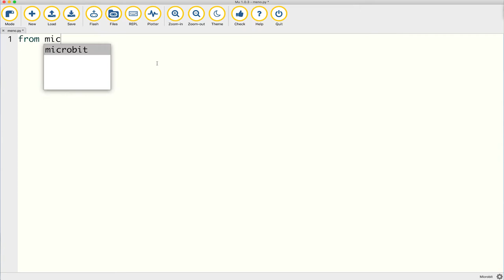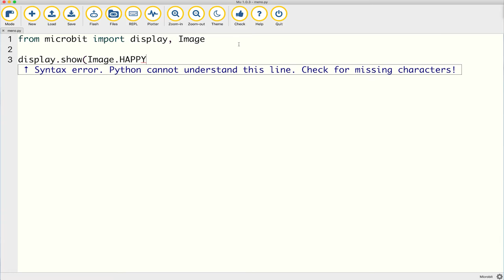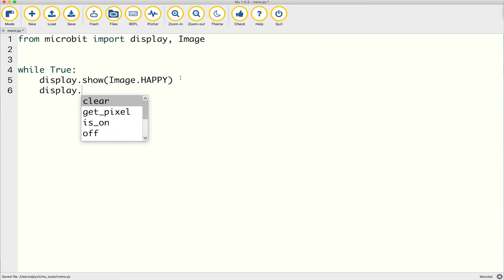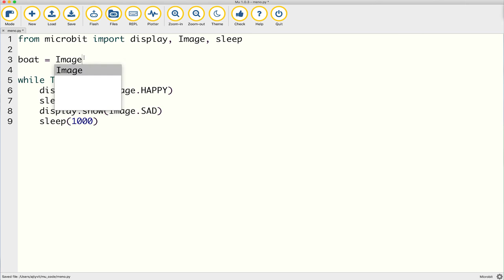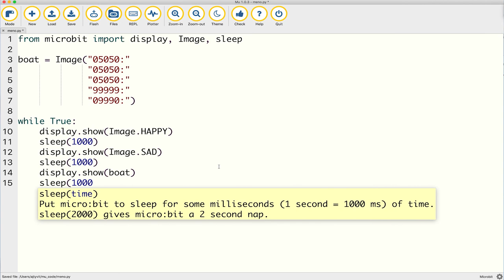Micro:bit - Programovanie animácií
Akadémia programovania je projekt spoločnosti Microsoft Česká republika a Slovensko, AT&T a Aj Ty v IT, ktorý prináša čerstvý vietor do výúčby informatiky na školách. Zdôrazňuje úlohu kreativity ako kľúčového prvku zapojenia väčšieho počtu dievčat do technológií pomocou kódovania micro:bitu.

Tutoriál je zameraný na programovanie micro:bitu v micro:pythone a vznikol za podpory US Embassy a Učíme s hardverom.

Zdrojové kódy z videí ako aj ďalšie ukážky nájdete na stránke: ucimeshardverom.sk/materialy/microbit_micropython/